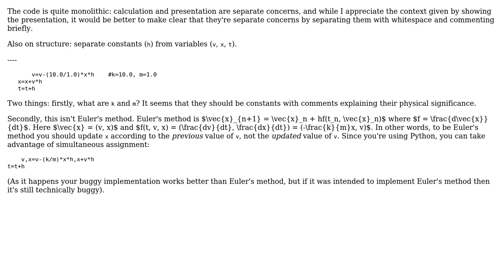Code Review: Euler Method Harmonic Oscillator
With thanks & praise to God, and with thanks to the many people who have made this project possible! | Content (except music & images) licensed under CC BY-SA | Music | Images & others | With thanks to user Roshan Shrestha user Peter Taylor and the Stack Exchange Network Trademarks are property of their respective owners. You are responsible for your own actions.